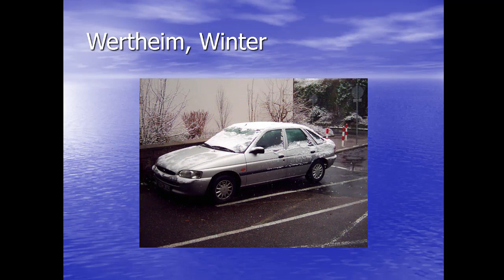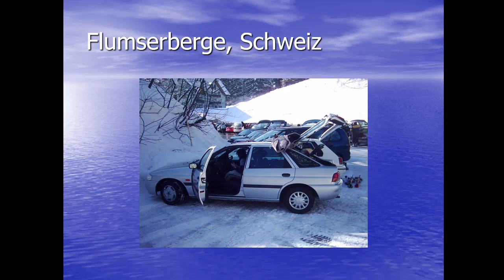Ford Escort 16V 1998 bis 2005 silbermetallic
Bericht über mein erstes Auto, welches über 7 Jahre und gut 180.000 km mein Begleiter war und mich nie alleine gelassen hat.